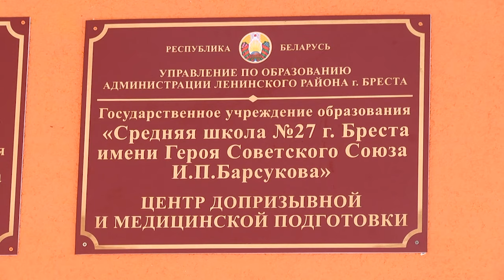2024-01-24 Акция уголовно-исполнительной инспекции РОВД г. Бреста: помощь в уборке снега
Домашняя химия» — это тюрьма, только на свободе» — именно так с сарказмом сегодня говорят сами осужденные об ограничении свободы без направления в исправительное учреждение. А вот сотрудники уголовно-исполнительной инспекции Ленинского района города Бреста называют ее неплохой в плане исправления альтернативой последней. Человек находится дома, а не в местах лишения свободы, работает — и одновременно отбывает наказание. Примечательно, что большая часть таких осужденных не только становится на путь исправления, но и делает всё возможное, чтобы принести пользу для общества. Так, например, подопечные уголовно-исполнительной инспекции Ленинского района города Бреста, накануне проявили инициативу и помогли убрать снег на территории средней школы №27. Вооружившись лопатами, они приступили к работе. За их стараниями наблюдала и наша съёмочная группа.
*Наши контакты:*
✅Телефон горячей линии:
54-63-67